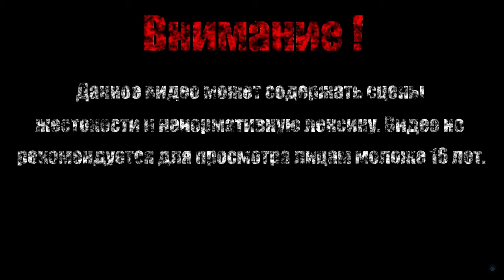ДРАКОНИЙ СУП【Altered Beast】#3